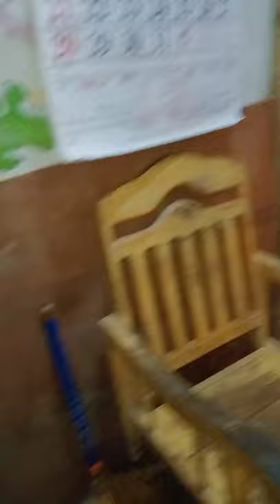Artista na ako haha ? may pa housetour2x kasi nalalaman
@RodavlasVlogs Videos ​

Nag house tour ako mga ka videos
hindi sa mahirap lang ako di pwede mag house tour?
Ps. Bakit? Mayaman lang ba ang pwede mag housetour?
kahit mahirap lang kami mga ka videos proud parin ako kung ano estado nang buhay namin at hindi ko yun ikakahiya.

Isa kaming Big Family mga ka videos
labing dalawa kaming magkakapatid.